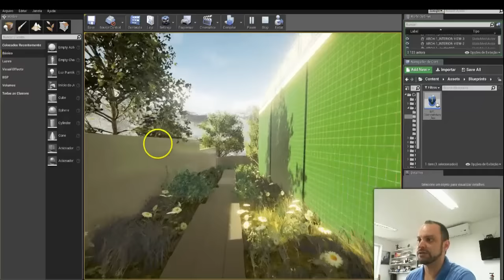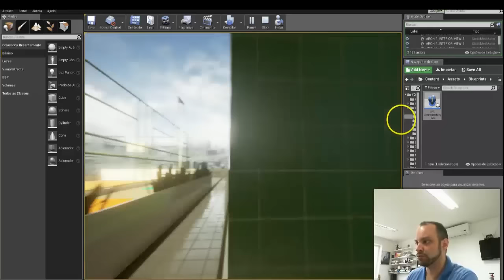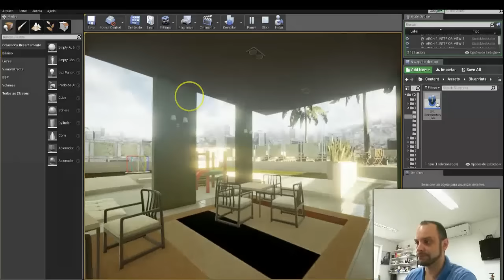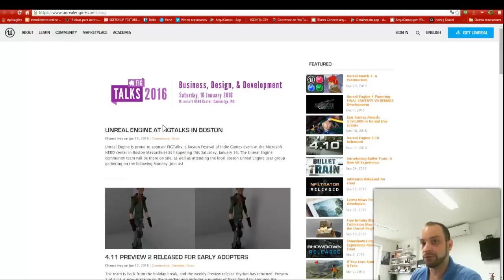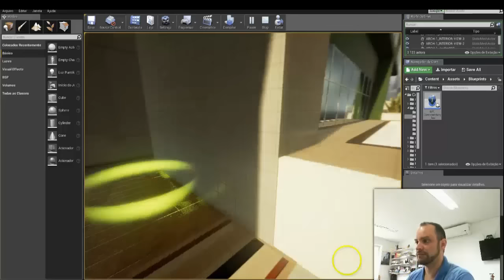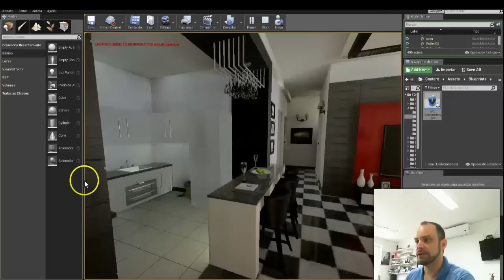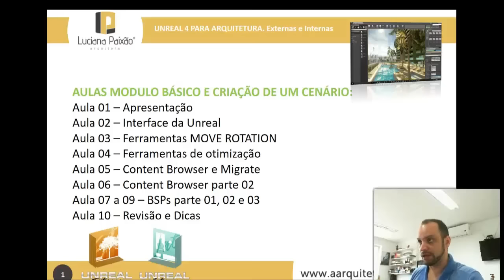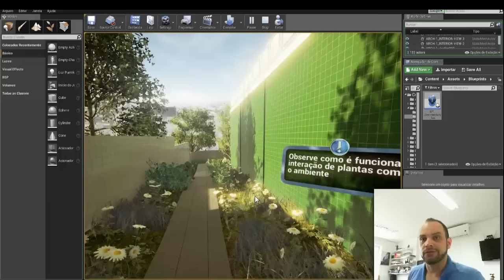A Arquiteta - Assista antes de começar as aulas de Unreal 4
Assista antes de começar as aulas de Unreal 4
Importante ouvir todas as informações para o começo dos estudos das aulas.